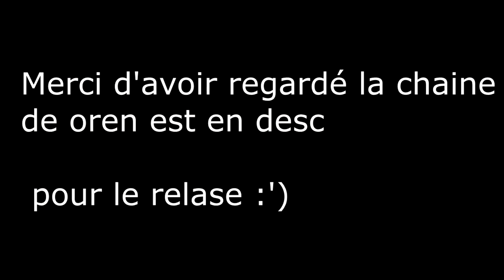PULSEE PRIVATE PACK SHOWCASE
Hey, voici mon pack crée par oren, il sera release a partir de ces 50 subs et 10 like sur cette vidéo, merci d'avoir vu la vid.

  ☯️ Minecraft Settings:
  ✔️ Sensitivity : 50
  ✔️ DPI: 400
  ✔️ FOV: 64